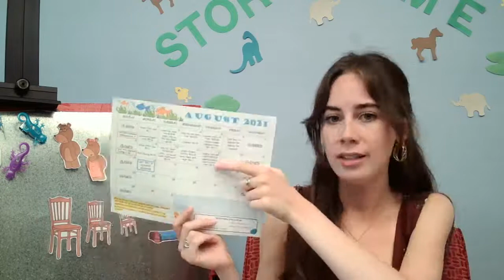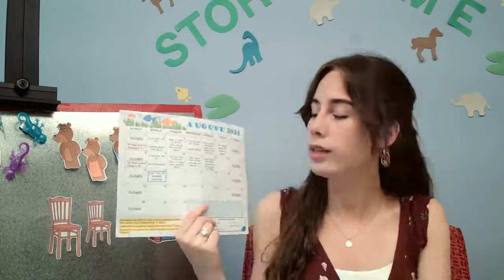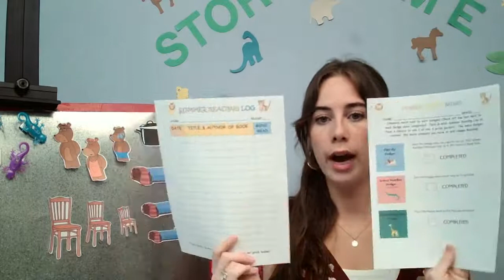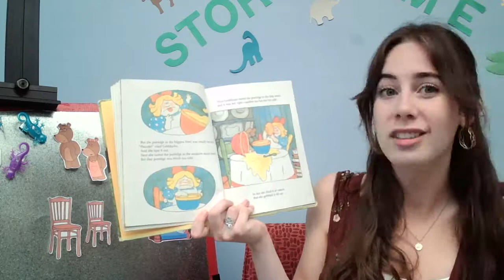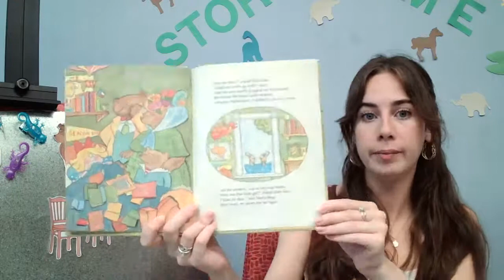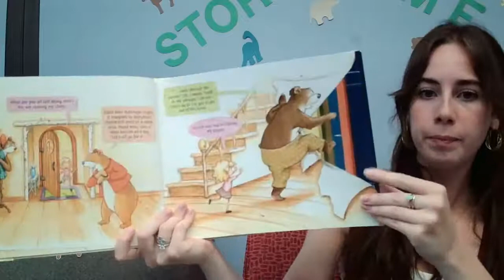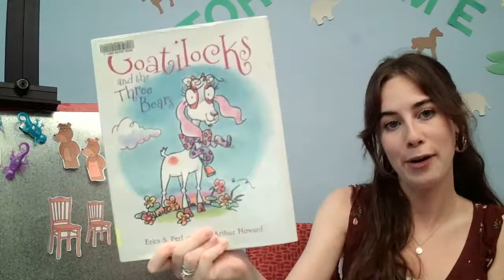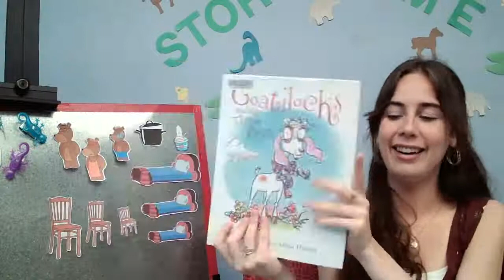Fairytale Storytime with Miss Lizzie: Goldilocks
Missed the live? No problem--watch it here! Join Miss Lizzie in this fun Goldilocks and the Three Bears themed storytime